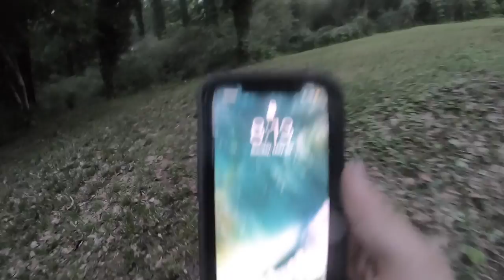FINALLY MOWING AGAIN!!! [Lawn Care Vlog 4]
Yards are wet, but they have to be cut somehow.